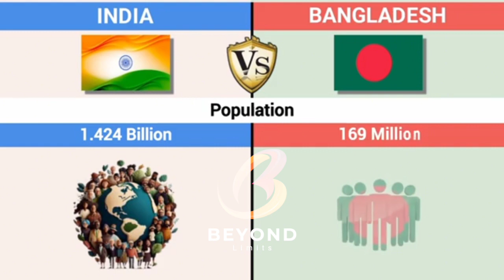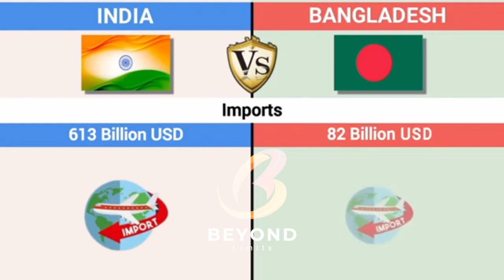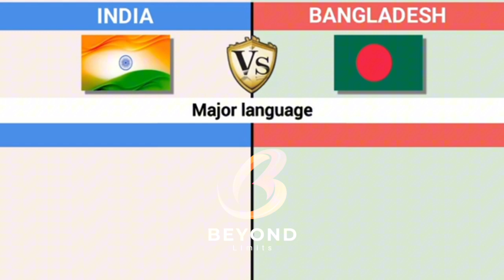India vs Bangladesh | Country comparison | 2k24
INDIA
India's social, economic, and cultural configurations are the products of a long process of regional expansion. Indian history begins with the birth of the Indus Valley Civilization and the coming of the Aryans. These two phases are usually described as the pre-Vedic and Vedic age. Hinduism arose in the Vedic period.

BANGLADESH
From the early historic period, Bangladesh (Banga, Bengal, East Bengal) was the part of India. In 1947, it became the part of Pakistan as East Bengal (later in October 1955, it been renamed as East Pakistan). The distance of these 2 parts of Pakistan was more than 1,500 km and separated by Indian territory.